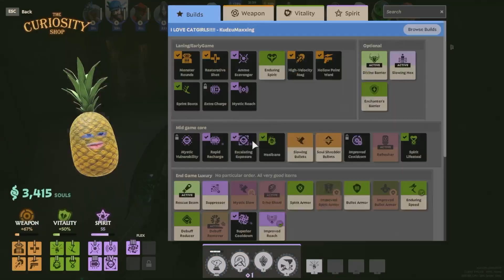Rise of The Assist King: Ivy Gameplay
Been really getting into Deadlock and want to get better at some of my favorite characters